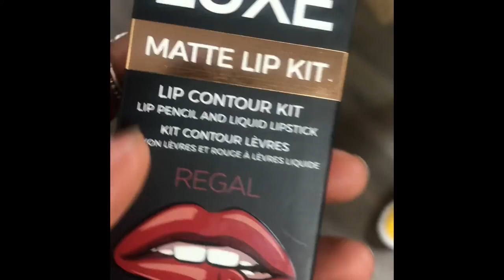FIRST VLOGG: JUST THE BEGINNING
The lipstick I’m wearing in the first video is the one I said I would show you guys. It’s from Revolution ❤️

I have no copyrights to the music on this video.